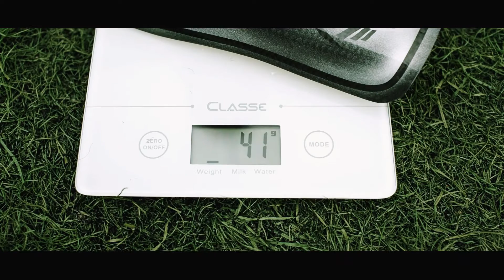Carbon Protector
CARBON PROTECTOR Karbonski kostobran izrađen po mjeri i kalupu.